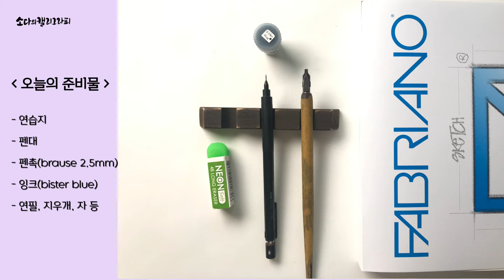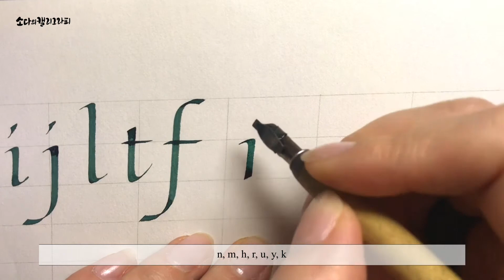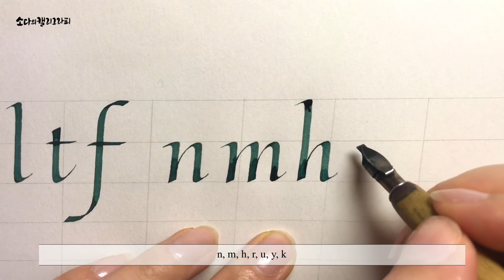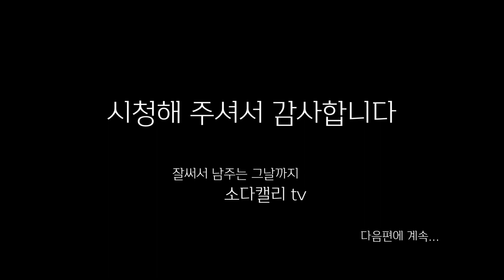[영문캘리 입문] 이탤릭 소문자 #1 / [Calligraphy for Beginners] Lowercase Italics #1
브로드닙으로 쓰는 이탤릭 소문자 part 1.
i j l t f n m h r u y k 까지 쓰는 영상입니다.

Lowercase italics calligraphy using a broad nib.(part.1)
I j l t f n m h r u y k